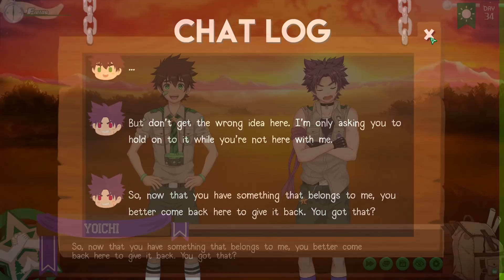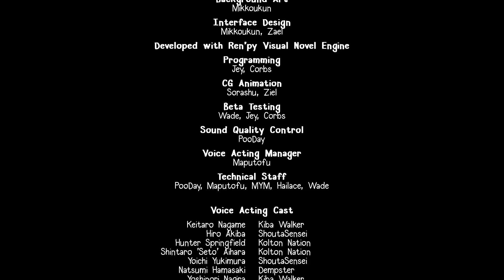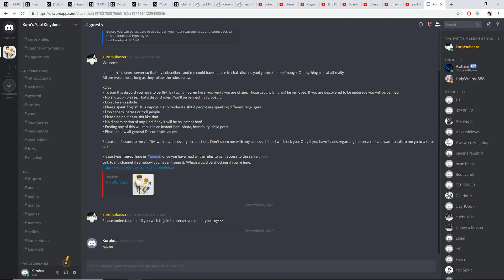Arrested for Obscene Behavior - Camp Buddy Yoichi Route Part 27